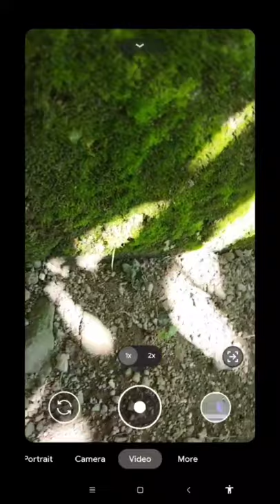Cinematic yang lagi viral tiktok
bantu

cinematic video
cinematic motor
cinematic mode iphone 13
cinematic video adalah
cinematic artinya
cinematic bar png
cinematic motor adalah
cinematic png
cinematic adalah
cinematic alam
cinematic apa
cinematic apk
cinematic audio
cinematic android
cinematic aesthetic
a cinematic legacy
a cinematic shot is defined by
a cinematic masterpiece
a cinematic wedding
a cinematic discovery of street music
a cinematic orchestra
a cinematic life
cinematic bar
cinematic backsound
cinematic bokeh
cinematic black bars
cinematic bus
cinematic bars
cinematic b roll
cinematic b roll music
cinematic b roll means
cinematic b roll tutorial
cinematic b-roll video
cinematic b rolls
cinematic b roll coffee
cinematic camera
cinematic camera gta sa android
cinematic camera apk
cinematic capcut
cinematic color grading
cinematic kamera iphone 13
cinematic clip
cinematic camera android
dc cinematic universe
dc cinematic universe movies
dc cinematic universe wiki
dc cinematic universe watch order
dc cinematic
dc cinematic universe list
dc cinematic universe timeline
dc cinematic reddit
cinematic drone
cinematic di iphone
cinematic download
cinematic di iphone 12
cinematic documentary
cinematic dafont
cinematic drum
cinematic dubstep
hd cinematic background
hd cinematic bars
hd cinematics
hd cinematics convert
hd cinematic camera
hd cinematic wallpapers
hd cinematics pack
cinematic experience
cinematic effect
cinematic editor
cinematic editing
cinematic effect filmora
cinematic engagement video
cinematic effect premiere pro
cinematic effect pack filmora
cinematica e dinamica
cinematica e cinetica
cinematica e sicurezza stradale
cinematica e dinamica rotazionale
cinematica e a parte da mecanica que descreve o movimento
cinematica e dinamica diferença
cinematica e dinamica del punto materiale
cinematica e dinamica pdf
cinematic frame png
cinematic font
cinematic foto
cinematic frame
cinematic footage
cinematic font dafont
cinematic film
cinematic foto adalah
cinematic green screen
cinematic gif
cinematic google photos
cinematic games
cinematic google
cinematic genshin impact
cinematic google foto
cinematic gimbal
andrew g cinematic
zero-g cinematic toolbox max edition
g herbo cinematic music group
zero g cinematic
zero-g cinematic toolbox max edition review
g'huun cinematic
g.i. joe cinematic universe
cinematic hub
cinematic hari guru
cinematic highlight video
cinematic hujan
cinematic hd
cinematic hd resolution
cinematic hashtag
cinematic hashtag instagram
betaflight hd cinematic preset
cinematic iphone
cinematic iphone 13
cinematic itu apa
cinematic iphone 12
cinematic intro
cinematic iphone xr
cinematic iphone 13 pro max
cinematic i phone
i hate cinematic games
starcraft i cinematics
cinematica i dinamica
cinematica i cuzcano pdf
i hate cinematic universes
i believe cinematic orchestra
i phone cinematic mode
cinematic japan
cinematic jazz
cinematic jobs
cinematic jhin
cinematic jogja
cinematic jpg
cinematic jelentése
cinematic journalism
j swinscoe cinematic orchestra
k cinematica
cinematica k es
k es una cinematica
k significa cinematica
cinematic lut
cinematic look
cinematic lightroom
cinematic love lyrics
cinematic lut vn
cinematic lamaran
cinematic lut pack
cinematic league of legends
cinematic l'objectif
cinematica l
cose l cinematica
que es la cinematica
sigma fp l cinematic
l'analisi cinematica
cinematic mode iphone 12
cinematic motor artinya
cinematic mode iphone 11
cinematic music
cinematic mobil
m.cinematic camera 1
m.cinematic camera
m.cinematic camera mordhau
cinematica m/s
mtitle cinematic
eos m cinematic
m logo cinematic
mordhau m.cinematic camera 1
cinematic night
cinematic no copyright
cinematic nature
cinematic no copyright background music
cinematic night preset
cinematic no copyright video
in cinematic
n'zoth cinematic
d&n cinematics
d & n cinematics bismarck nd
n'zoth cinematic ending
n'zoth death cinematic
n'zoth kill cinematic
n'zoth defeat cinematic
cinematic online
cinematic opening kinemaster
cinematic opening sound effect
cinematic overlay
cinematic opening
cinematic oppo
cinematica o que é
cinematica o que
o que é cinematica vetorial
o que é cinematica em fisica
o que é cinematica escalar
cinematica o cinetica
cinematica o que estuda
cinematica o dinamica
cinematic photography
cinematic photo
cinematic preset lightroom
cinematic png hd
cinematic prewedding
cinematic photography adalah
cinematic preset
p.s fashion & cinematics gwalior madhya pradesh
p que significa cinematica
cinematic quotes
cinematic quality camera
cinematic quotes in movies
cinematic quest
cinematic quote
cinematic quality
cinematic q-series soundbar
cinematic quadcopter
q cinemas
cinematic q-series soundbar hw-q950t
cinematic q-series soundbar hw-q60t
cinematic q-series soundbar hw-q800t
cinematic q-series soundbar hw-q70t
cinematic q-series soundbar hw-q900t
cinematic q-series soundbar hw-q950a
cinematic ratio
cinematic ratio size
cinematic resolution